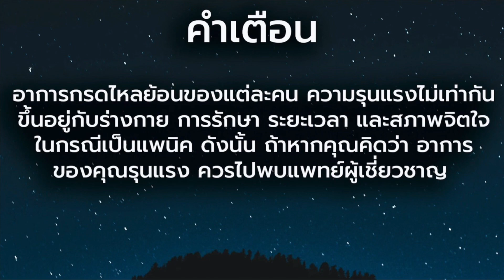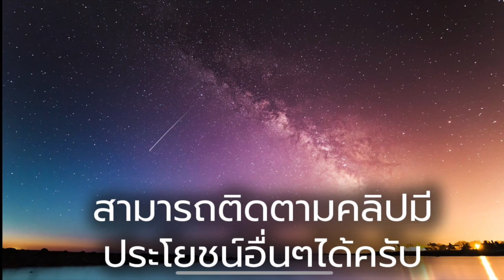เป็นกรดไหลย้อน ผักกาด กินได้ไหม? - วิธีรักษากรดไหลย้อน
วิธีรักษากรดไหลย้อน มีหลายวิธี ทั้งกินยา เช่น ทาน กาวิสคอน หรือ ทาน ยาลดกรด นอกจากนี้ การรักษาโดยปรับพฤติกรรมก็สำคัญ เช่น ไม่เอนตัวลงนอน หลังกินข้าวเสร็จ หรือไม่กินมื้อดึก แต่บางครั้งเราก็อาจจะละเลย หรือ หรือ ลืมไปว่า อาหาร การกิน ก็สำคัญ เช่น ผัก ผลไม้บางชนิด ก็อาจทำให้ กรดในกระเพาะ เพิ่มขึ้นได้เช่นกัน เราจึงมีคำถามแบบนี้เสมอเช่น กรดไหลย้อน กินอะไรได้บ้าง ห้ามกินอะไร คลิปนี้เรามาดูกันว่า ผักกาด ทำให้อาการกรดไหลย้อนแย่ขึ้นไหม กรดไหลย้อน อาการ วิธีรักษา